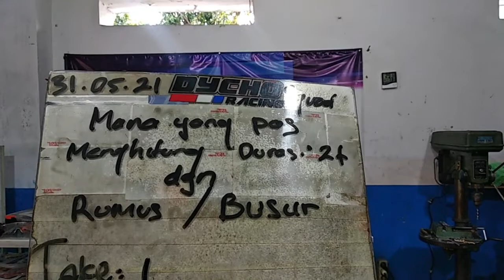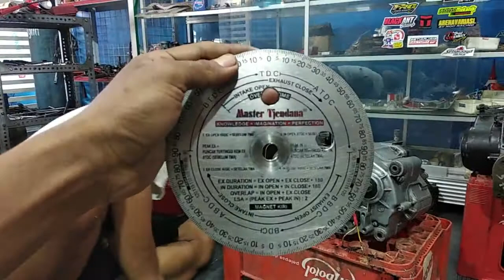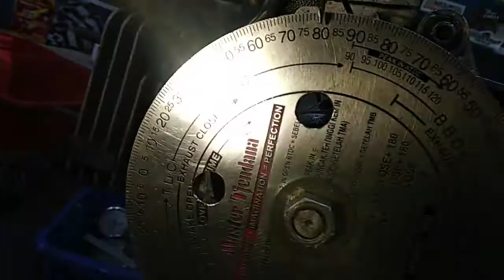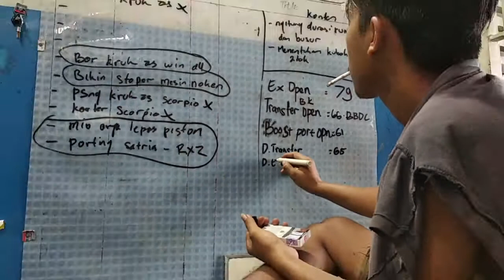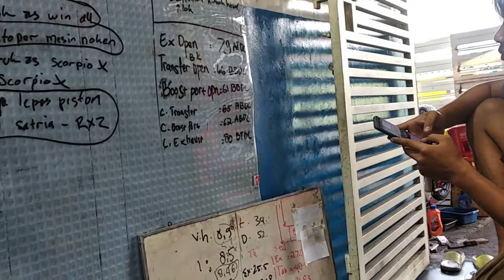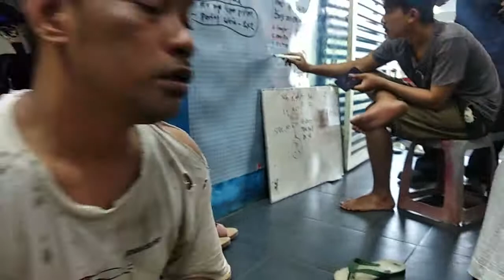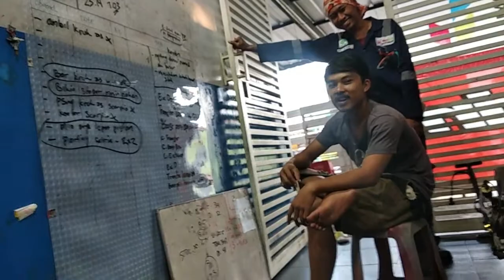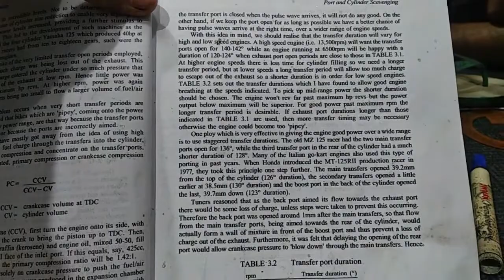MENGHITUNG DURASI 2 TAK DENGAN RUMUS ATAU BUSUR ???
Salam Damai dari DYCHO SQUAD ✌